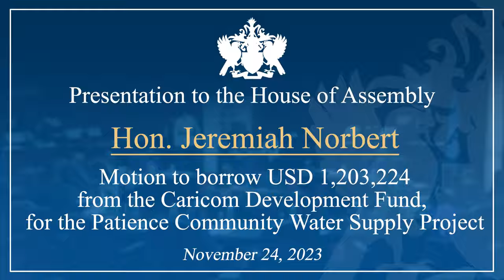Hon Jeremiah Norbert debates the Motion to borrow USD 1,203,224 for Patience Water Development